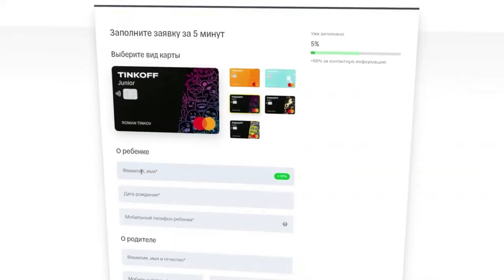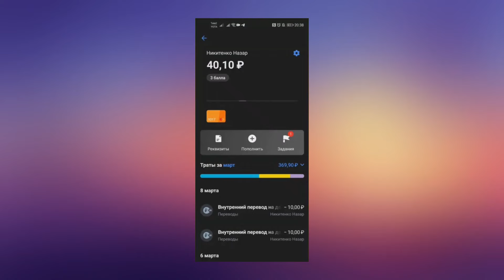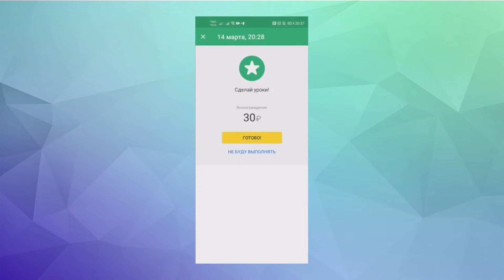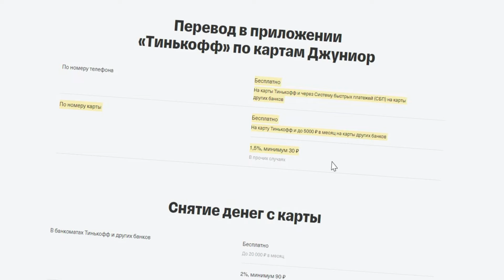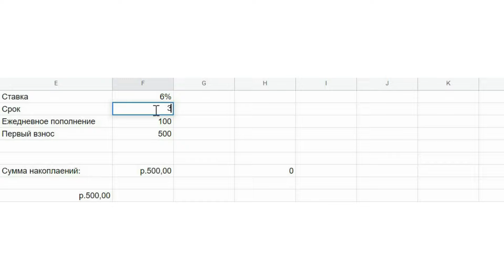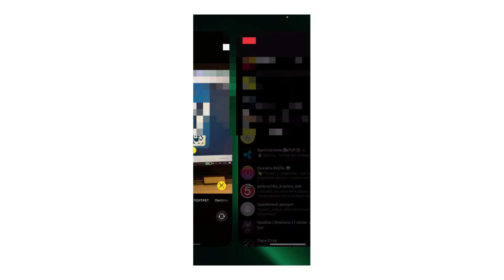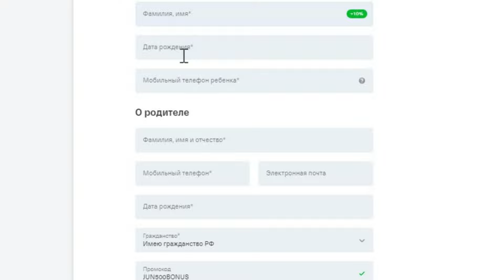Обзор карты Тинькофф Джуниор для детей: условия, дизайн, как получить и как пользоваться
Привет! В этом видео мы разберем детскую карту Тинькофф Джуниор. Поговорим об условиях, сколько стоит карта, какие есть дизайны карт, как открыть копилку и создавать задания. После просмотра этого видео вы будете знать, как получить карту Tinkoff Junior и как ей пользоваться.